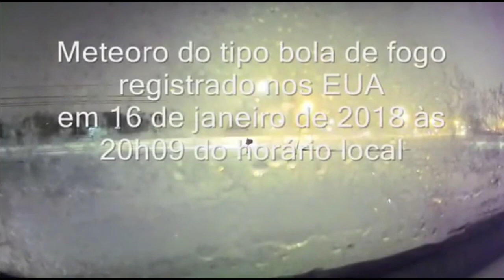METEORITO que CAIU EM MICHIGAN tinha elementos PRECURSORES DA VIDA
Cientistas encontraram 2.600 compostos orgânicos em meteorito que caiu em Michigan em janeiro de 2018!